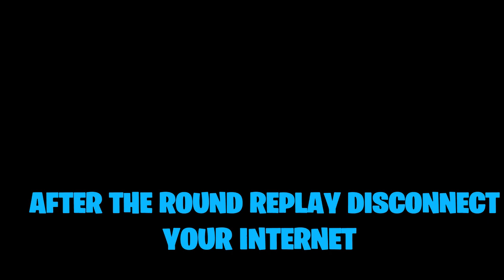UNLIMITED ALPHA PACK GLITCH IN RAINBOW SIX SIEGE | RAINBOW SIX SIEGE GLITCHES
Rainbow six siege pro league, rainbow six siege bundle glitch, rainbow six siege bundle glitch ps4, rainbow six siege ps4, rainbow six siege funny moments,